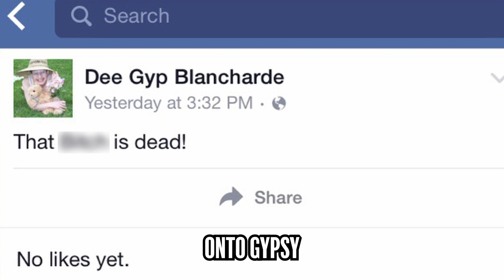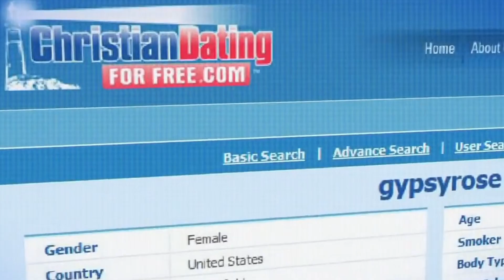Gypsy Rose: The Disturbing Events That Landed Her in Prison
Let's delve into Gypsy Rose's life after her time in prison, and explore what she's planning to do next.